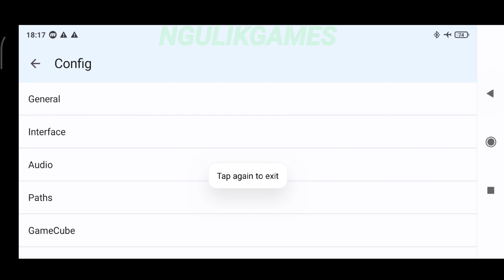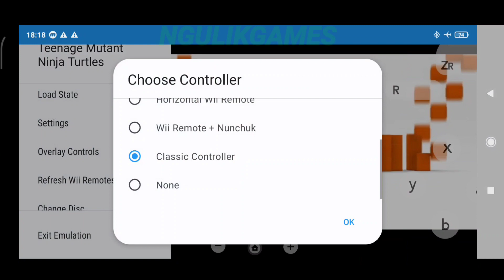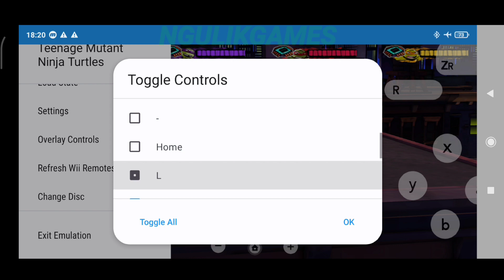Keren Wajib Coba ! Game Teenage Mutant Ninja Turtles Android Offline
- Offline